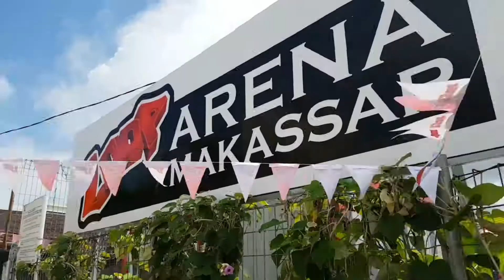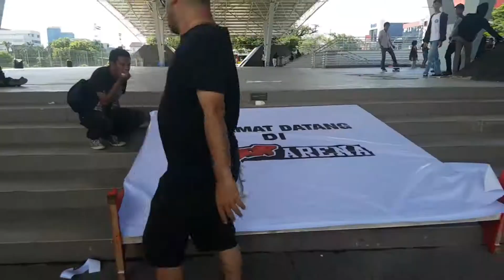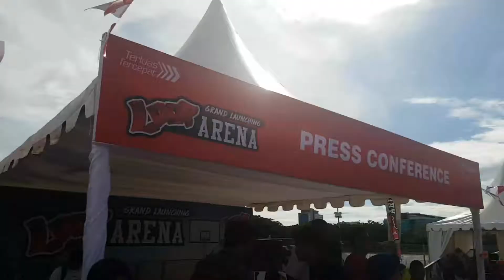Its a wrap! LOOPArena Makassar